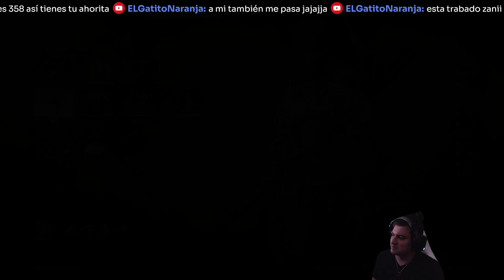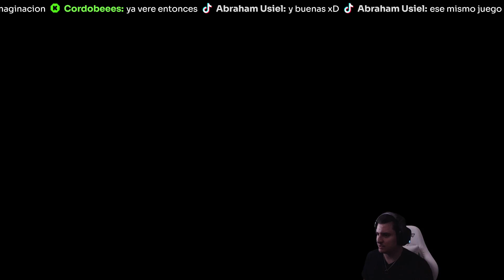Black Myth: Wukong - [ Parte 15 ]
►► Veamos que nos depara este juego :D ►►

Me dicen Zanirux, soy una persona apasionada por los videojuegos y amistosa, que le encanta compartir su contenido con la comunidad, no dudes en mandarme mensaje para platicar :3

¡¡¡Bienvenido a la Familia!!! c:

🔥 Streaming
⚫ Vídeos

                              ✅ ENLACES de KICK y DISCORD
                                   🔥  Sígueme y Háblame en Kick 🔥

            👉 Únete a la comunidad y no te pierdas de nada en Discord 👈